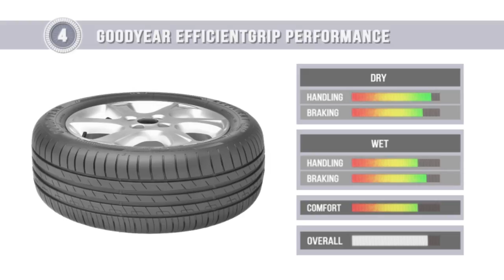2017 Summer Tire Test Results | 205/55 R16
List of Tested Tires:

Goodyear EfficientGrip Performance
Continental ContiPremiumContact 5
Nokian Hakka Blue 2
Pirelli Cinturato P7 Blue
Hankook Ventus Prime3 K125
Yokohama ADVAN FLEVA V701
Kumho Ecsta HS51

The key characteristic of summer tires is their coupling on a wet covering as if in good weather practically all tires behave optimum, in case of a rain the level of the safety ensured by them can significantly vary. On a wet surface every year, in fact, tires of the same brands admit the best in the plan of coupling, and usually it is Continental, Goodyear, Pirelli, Bridgestone and Nokian. And in the context of the fact that Nokian is known first of all for the winter tires it means that they learned to do well and tires for a summer season.
With Asian producers everything is not so obvious. Yes, in the countries of Asia more and more tires with the increased coupling on a wet covering are issued, however all of them cannot be also compared to premium tires from Europe or the USA. Two years ago Pirelli passed under ChemChina control, and it was clear that increase in technological level of the Chinese tire industry. Pirelli is one of the companies which really are able to do tires with the high level of safety on a wet surface, and it was confirmed more than once by various tests. Considering it, it is quite possible that soon from China more and more tires with the improved characteristics on a wet covering will arrive.
Participate in the test of this year, besides other tires, Michelin CrossClimate which in the company characterize as summer tires which are capable to ensure the acceptable safety in off-season, that is in the spring and in the fall. Perhaps, at the beginning and the end of a summer season they really work better than ordinary summer tires, but as showed tests, on dry and wet asphalt they concede to summer tires from competitors.
Tests were carried out in December, 2016 on the ground to Yuvalde (Texas, the USA). Unfortunately, weather was changeable, and in some days temperature fell to 11-12 degrees. At the same time tests on dry asphalt were carried out at a normal temperature from 18 to 24 degrees. In subjective tests (noise, comfort and controllability) Ford Focus with automatic transmission was used, and for other tests chose VW Golf. All tested tires belong to the class "premium", and as referensny tires Continental ContiPremiumContact 5 were chosen. Before, in the middle and after all tests the pilot carried out arrivals on referensny tires to define changes of conditions.

Controllability on wet road
Nokian, Continental and Pirelli are very effective on a wet surface, and they win first place thanks to good controllability, high side stability and exact reactions to turns of a wheel. Hankook and Yokohama possess a little reduced cross coupling, and Michelin and Kumho more than the others are inclined to going into a skid.

Braking on wet road
The trio of leaders could keep within 50 meters, and the tone is set again by tires from Continental. The result of Kumho and Michelin was 2 meters worse, and the weakest efficiency of braking was shown by Goodyear.

Resistance to aquaplaning
Kumho and Nokian become the best, and Continental, Pirelli and Goodyear show very good results too. Michelin begin to lose coupling much quicker than standard summer tires. Depth of a sheet of water equaled 9 mm.

Side stability on wet road
Won against the same three tires this test that were in the lead also in other tests on a wet covering - Continental, Pirelli and Nokian. Tires Michelin regularly try to descend from a trajectory in one, in other party, and Hankook have the same tendency.

Controllability on dry road
In tests on a dry surface of distinction between tires it is always less, and in this discipline the difference between the best and worst results made only 3,5 seconds. The best time on a 3-kilometer track was written down into the account by Hankook, and the last Michelin finished.

Braking on dry road
The difference between tires on the first and last places made 4 m, that is the residual speed of Michelin in comparison with Continental will equal about 30 km/h.

Resistance to swing
The test was carried out according to industry standards, and the best for steel Goodyear which confirmed fidelity of assessment of "B" on the eurolabel. At the same time Pirelli at which the same profitability is specified in this test could earn only assessment of "C".

Fuel consumption
Measurements were carried out on the car with included in a cruise control, but small fluctuations because of various factors are always possible. Michelin and Hankook got the first places.

Noise/comfort
Noise was measured in salon both on equal, and on an uneven covering. Level of comfort was estimated subjectively on the site with roughnesses of various types.